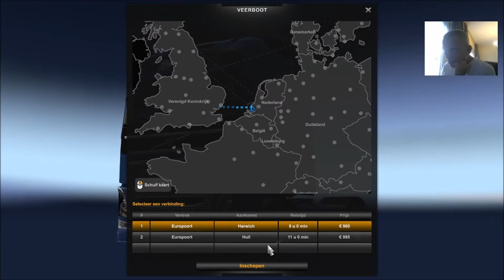Euro Truck Simulator 2 ! | AFLEVERING 1 | Een Nieuw Begin En Gelijk Naar Engeland...